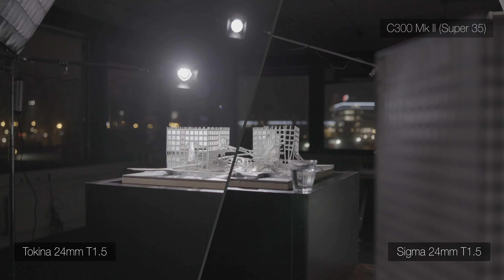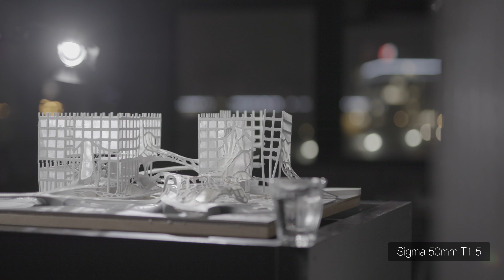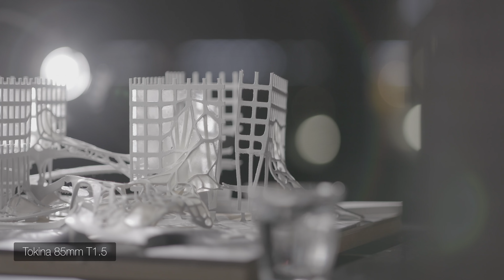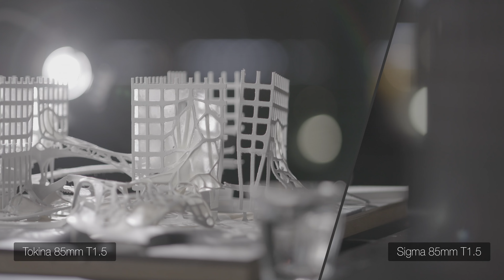Lens Test: Tokina Cinema Vista vs Sigma Cine FF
A few years ago we were on the fence between acquiring a set of Tokina Vistas and Sigma Cine primes. We went for the Sigmas, but not after putting the lenses to a side by side test. It wasn't a real world test, and we didn't shoot people, but it still provided us with valuable information. We finally put together an edit of it with some comments from cinematographer Hans de Jonge. But, as always, have a look for yourself!